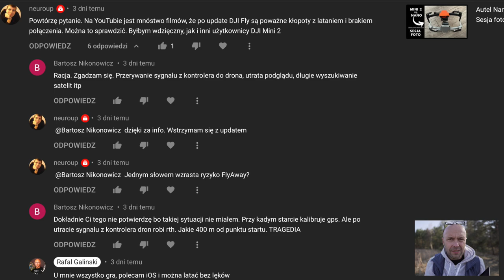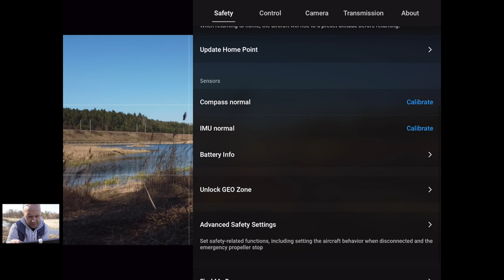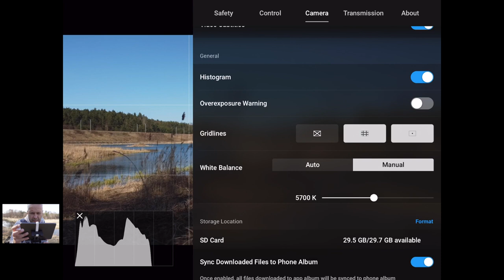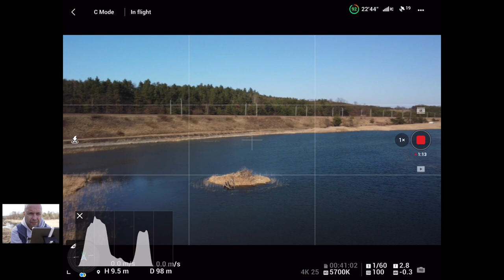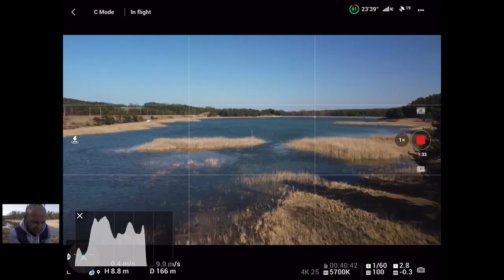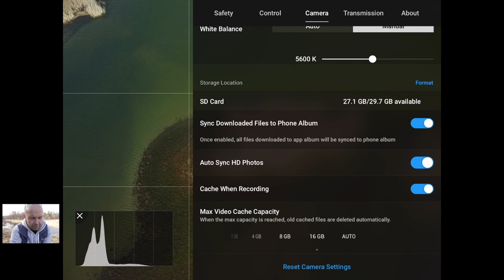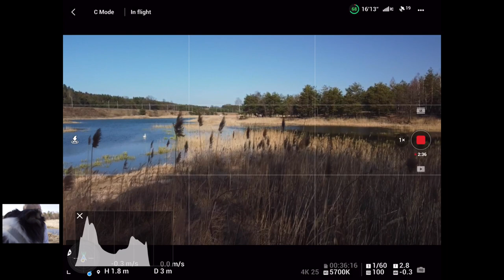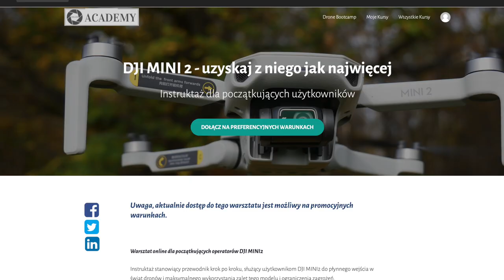DJI MINI 2: Aktualizacja 01.04.0000 - TEST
🕑 TIMESTAMPS:

0:00 Wprowadzenie
1:00 Przegląd DJI FLY po aktualizacji
2:36 Startujemy
4:32 Najsłabszy sygnał
8:42 Podsumowanie
9:24 Chcesz się rozwinąć w tym sezonie?
9:57 Outro